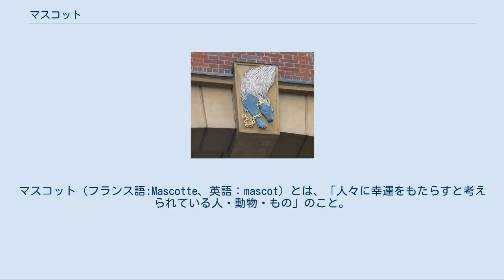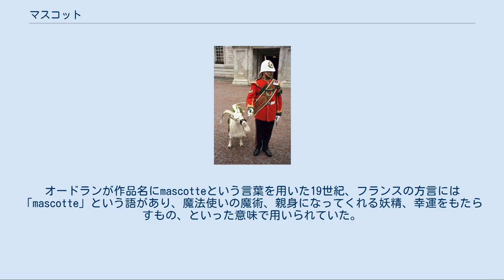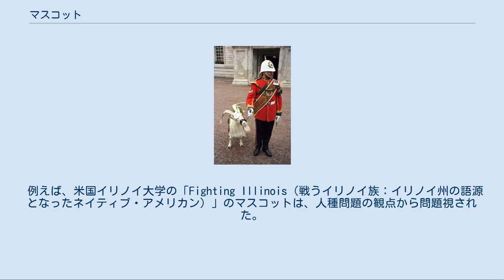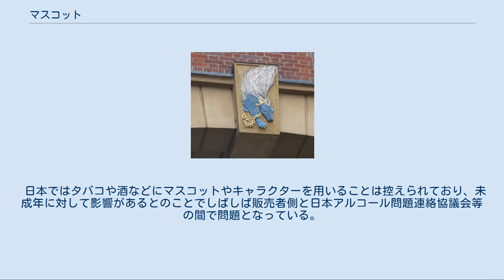マスコット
イメージキャラクターの職名・称号
マスコット（フランス語:Mascotte、英語：mascot）とは、「人々に幸運をもたらすと考えられている人・動物・もの」のこと。
 身辺に置いて大切にする人形や、何らか団体（グループ）のシンボルとする動物などである。
 マスコットは「人」や「動物」だけとは限らず、「植物」であったり、「色」であったりすることもある。
 英語の"mascot"という語の語源に関してははっきりしていないところが多く、また、この言葉が人々の間で広く使われるようになったのは19世紀のオペレッタ作品によるので、まずは19世紀の用法から説明し、そこから順に古い方へと起源を辿る形で説明を試みる。
 一般にこの言葉が広まったのは、1880年にフランスの作曲家エドモンド・オードランが制作した"La Mascotte"という題の喜劇オペレッタによる。
これは、ある家に棲みついた妖精がその家に住むイタリア人農夫に幸運をもたらす、という物語である。
 これは翌1881年には、かなりトーンダウンした形で英語に翻訳され英語圏で上演され、このような意味・用法が人々の間に広まった。
オードランが作品名にmascotteという言葉を用いた19世紀、フランスの方言には「mascotte」という語があり、魔法使いの魔術、親身になってくれる妖精、幸運をもたらすもの、といった意味で用いられていた。
 このフランス語の方言の「mascotte」の起源ははっきりしないが、おそらくプロバンス語の「mascoto」（「魔法使い」や「おまじない」）である。
（というのも、ナルボンヌの1233年の写本では、「mascoto」は、女からの誘惑、賭けごとにおける魔法などの意味で使われているから。）。
このmascotoの語源は、masco（「魔法使い」）で、その起源をさらに辿ると、古プロバンス語の「masca」で、そのmascaの起源となると、確かなことはわからないが、中世ラテン語のmasca（「顔をかくすもの」「幽霊」なったのではないかと言われている。 デンバー・ブロンコスではThunderという名の生きている馬がマスコット。 詳細は「スポーツのマスコットキャラクター一覧」を参照 アメリカ合衆国では、大学やプロのスポーツチームがしばしばそのマスコットによって識別される。最初期のスポーツマスコットの一つは1908年のシカゴ・カブスのものである。 Royal Regiment of Walesではヤギがマスコットになっている。 アメリカ合衆国のシンボルであるハクトウワシは、同国では大統領の紋章のほか、海兵隊やSEALSのエンブレムとしても採用されている マスコットは、アメリカ軍やイギリス軍を始めとする軍隊組織に古くから普及していた。アメリカ海兵隊のエンブレムに描かれているハクトウワシやブルドッグ等はよく知られた例である。またイギリス軍の連隊の多くはそれぞれの生きた動物をマスコットにしており、ヤギのウィリアム・ウィンザーなどのマスコットをパレードの際にひきつれて歩く光景がよく見られる。スペイン外人部隊の各隊もヤギをマスコットにして、パレードや式典に帯同させている。ノルウェー軍の中のノルウェー郷土防衛隊の楽隊は、イギリススコットランドのエディンバラを訪問する際に「ニルス・オーラヴ」という名前のキングペンギンを連れている。ミリタリーマスコットが実際に従軍した事例としては、「不沈のサム」やサイモンなど各国海軍の船乗り猫や、ポーランド軍のヴォイテクなどが知られている。 Sidney Sussex College（ケンブリッジ大のカレッジのひとつ）のマスコットは青と金のヤマアラシ イギリスやアメリカでは大学や高校さらには中学校には「スクールマスコット」が定められている学校がある。
 企業のブランドと関連したマスコットは「企業マスコット」と呼ばれる。
 自動車のラジエーターグリルの上やボンネットの先端に付けられたものは「フードマスコット」とも呼ばれる。
 近年では、個人のウェブサイトにおいても、マスコットが存在するケースがある。
 また鞄等に付けるミニサイズのぬいぐるみ（マスコット人形）もマスコットと呼ばれる。
 詳細は「ネイティブアメリカンマスコットに関する論議（英語版）」、「 先住民に由来するスポーツチーム名およびマスコット（英語版）」、および「 アメリカのスポーツチーム名およびマスコットにおける宗教的象徴（英語版）」を参照 人間型のマスコットはしばしば論争の種になる事がある。
 例...